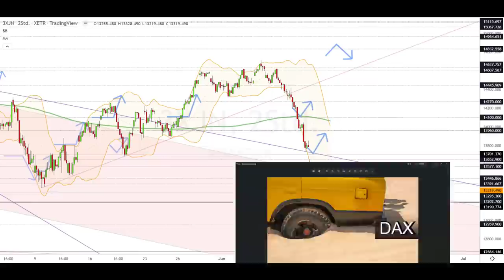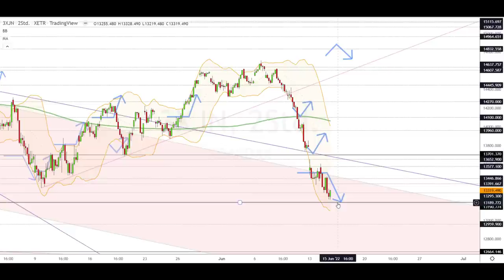Dax Analyse 15.06.2022